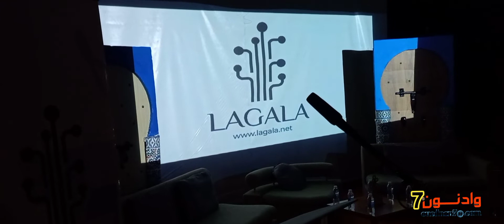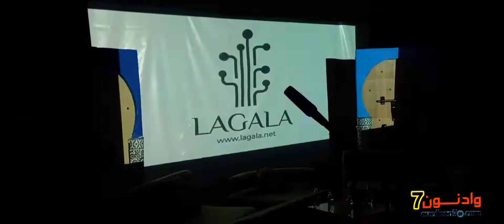ملخص لإفتتاح المهرجان المسرحي لجمعية لكالا Lagala للفنون الحية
ملخص لإفتتاح المهرجان المسرحي  لجمعية لكالا Lagala للفنون الحية  بشراكة مع مؤسسة المنار صحراء الخاصة تحت شعار "المسرح الاحترافي استثمار للشباب" وذلك بالمسرح الجميل لمؤسسة المنار صحراء الخاصة.كل التوفيق شباب